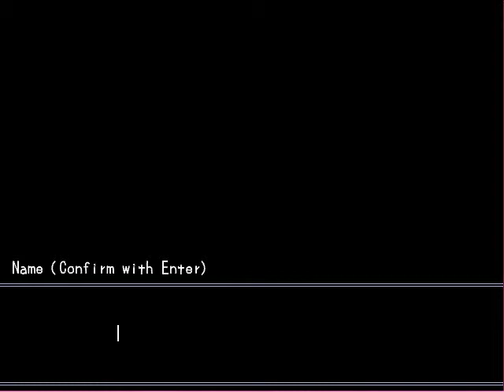Misao Part 1-WHY IS THERE A CARROT MAN?!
OMG I THINK I'M GONNA DIE NOW
XD